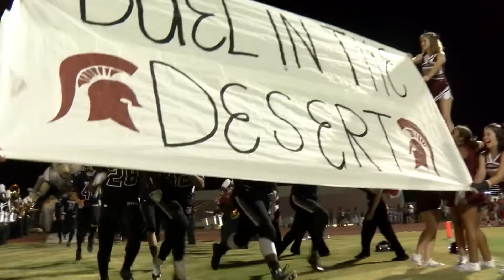WEEK 4 LAS VEGAS FOOTBALL HIGHLIGHTS